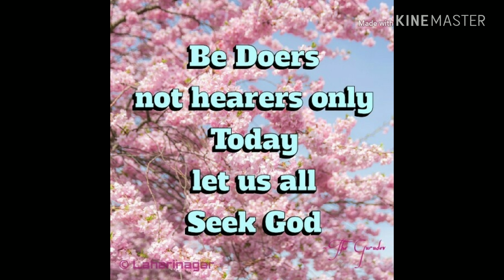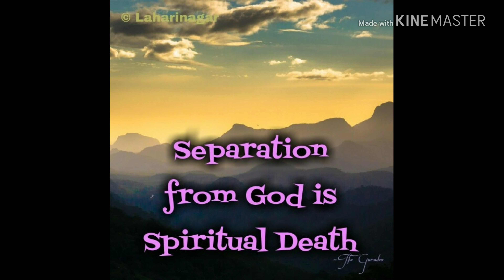The Life Way Vol 2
Gurudev Lahari Krishna's Message to the World